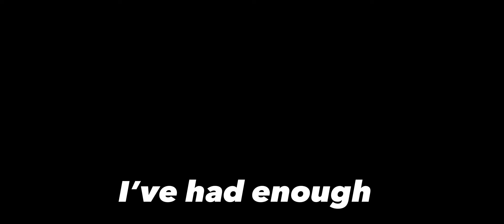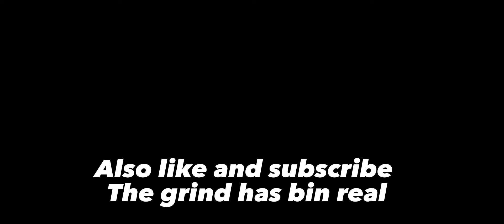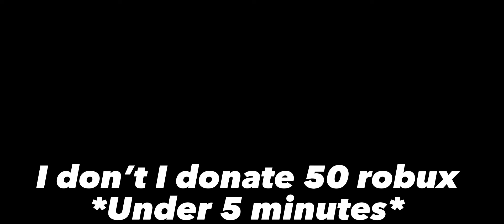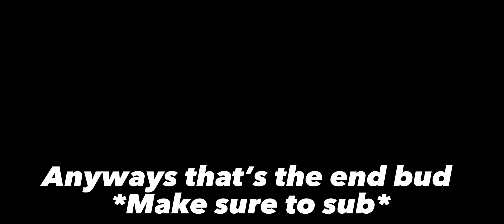COMBAT WORRIORS IS CRAZY *THIS GAME IS MUST PLAY*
I HOPE THIS CAN BE MY DREAM 100 SUBSCRIBERS ILL BE DOING A GIVEAWAY